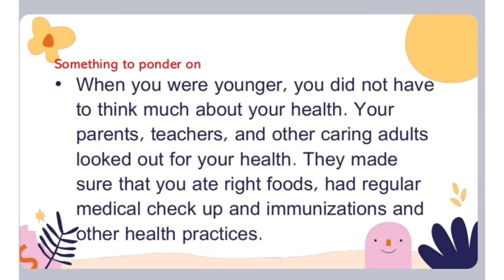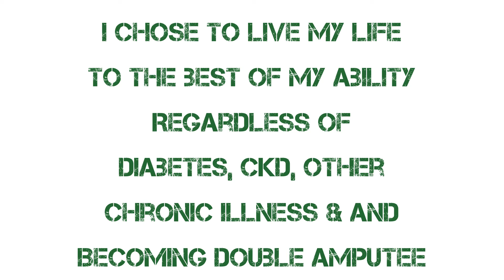Why I Chose to live a Holistic Health Lifestyle @HappyHolisticLife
Eating Better, Feeling Better and I lost over 86 pounds by eating clean and changing my whole diet and eliminating 6 prescribed medications after becoming a CKD patient and a diabetic plus a double amputee.